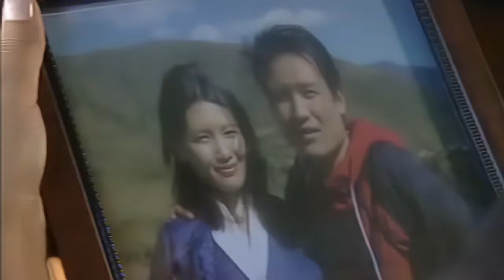Bhutanese Music Video Bum Ngi Raywa from movie Zolwai Lam (The Mistaken Path)